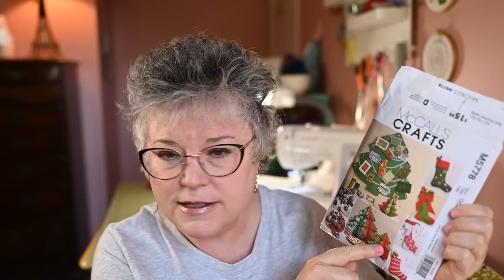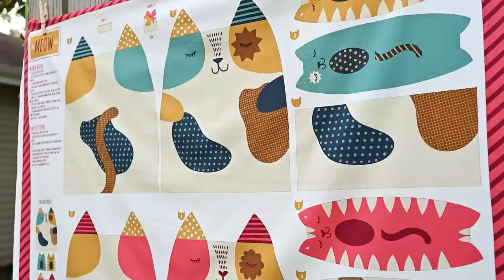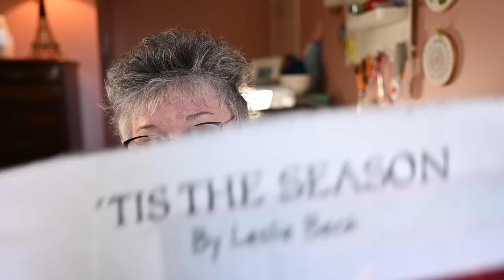CHRISTMAS SEWING PROJECTS | Plus some fun Christmas fabrics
Christmas sewing projects plus some fun Christmas fabrics...both new from Joann as well as items from my stash including vintage fabrics. Take a look at what's coming up on the channel for this year's holiday sewing, and get your supplies ready to sew along when the videos go live. Hopefully this will give you some things to look forward to. Plan your fabrics and pick up the supplies now! Links provided as applicable.

TIMESTAMPS:

0:00 - 02:54    Introduction to today's video, getting ready for holiday projects
02:55 - 07:11  McCalls Pattern 5778 Project discussion
07:12 - 08:43  Prayer Quilts/Mini Quilts from Shabby Fabrics
08:44 - 10:30  Meow Meow Panel Print
10:31 - 11:43  Zipper Pouches
11:44 - 13:33  My vintage Christmas fabric and some projects to make
13:34 -  13:57 Pep talk to get through the tough times
13:58 - 16:42  Finding vintage prints on etsy to match my vintage stash
16:43 - 17:43   Planning a live feed with a sew along for Saturday 12/12 1PM EST
17:44 - 18:14  Planning a cookie recipe or two
18:15 - 18:32  Hoping to film a holiday vlog
18:33 - 24:32  The Harry Potter inspired quilt project for the Saturday after Christmas
24:33 - 26:48  Wrapping up the project ideas

Meow Meow Cat panel
Leslie Beck Vest
My favorite sewing machine book

Hey Makers!

Once you fall in love with handmade, it becomes a lifestyle. Enjoy educational videos on quilting, sewing and baking as well as fun videos made about my real life. Enjoy being creative explore new crafts and techniques.

💛  Let's have fun with quilting and sewing! I love making cute items as gifts to surprise my friends and neighbors, and I'll show you exactly how I did it!

💛  Cute projects and tutorials for sewing, knitting and embroidery. Learn to use your sewing machine.

💛  Recipes from my own home kitchen that will teach you the skills and techniques needed so you can make it, too. Heavy on BAKING!

xoxo,

Pattymac 💛